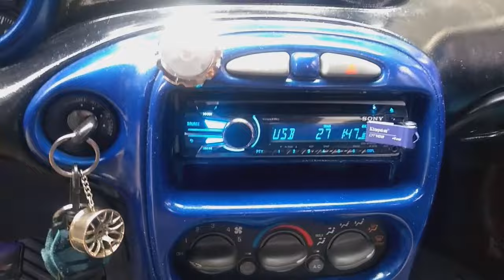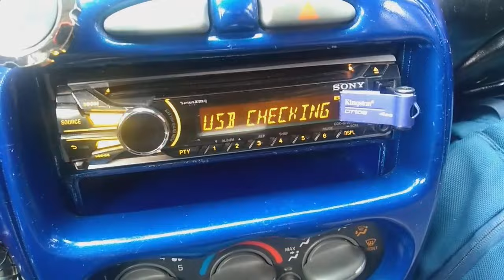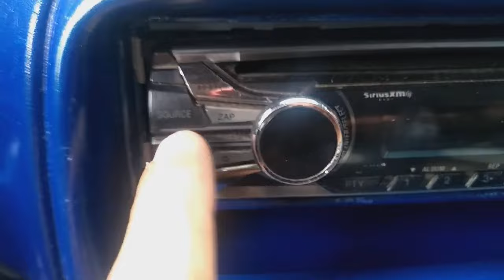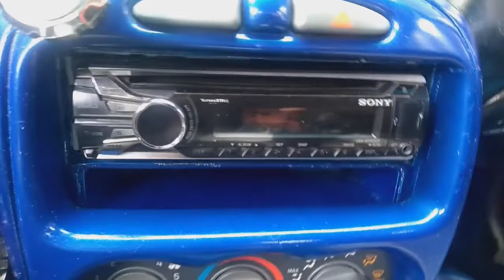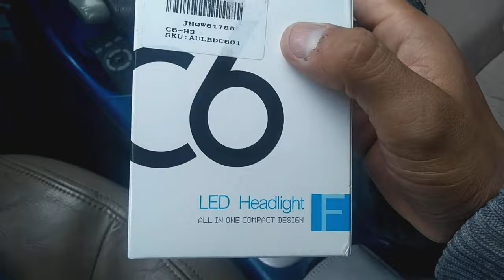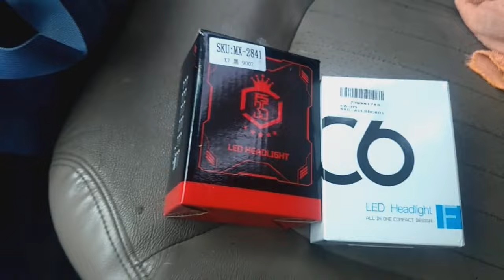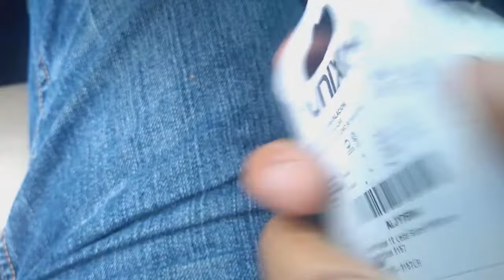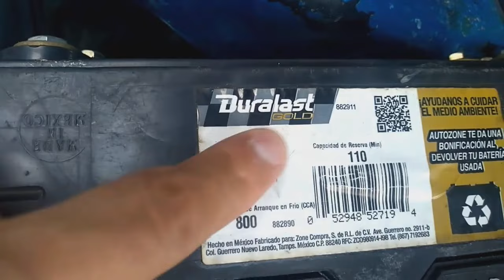NUEVAS MODIFICACIONES NUEVOS ACCESORIOS TRUCOS Y CONSEJOS PARA MANTENER AUTO EN BUEN ESTADO"PONTIAC"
LES TRAIGO UN NUEVO VIDEO DONDE LED DOY TRUCOS Y CONSEJOS PARA MANTENER UN AUTO EN BUEN ESTADO QUE FOCOS DEL ELEGIR NUEVAS MODIFICACIONES NUEVOS ACCESORIOS Y MUCHO MAS RETOMANDO CON TODO EL CANAL DE YOUTUBE.
Cada vez somos mas gracias por su apoyo ayudenme suscribiendose dejando su poderoso like ya q entre mas likes youtube recomienda el video y le llega a mas amantes de los autos